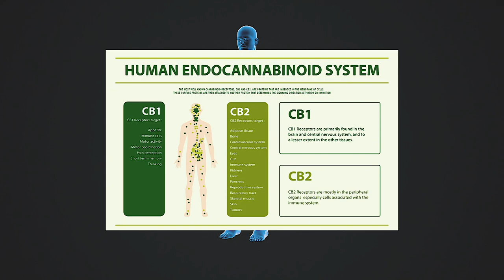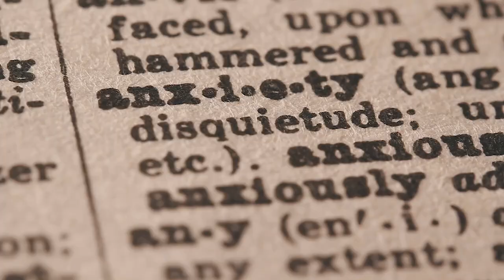Beyond the Hype: The Science and Benefits of Cannabis | Full Interview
I recently sat down with Frank MacFadyen who is changing lives with his creations. One little plant has been able to change his life and the lives of others for the better.